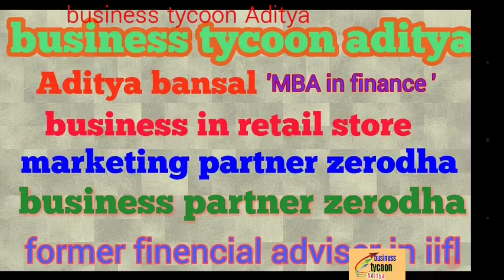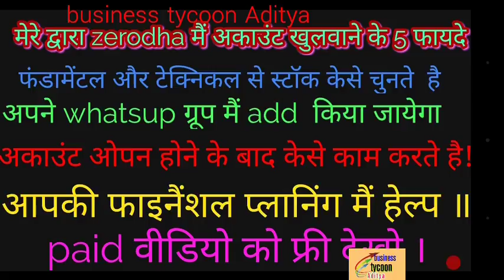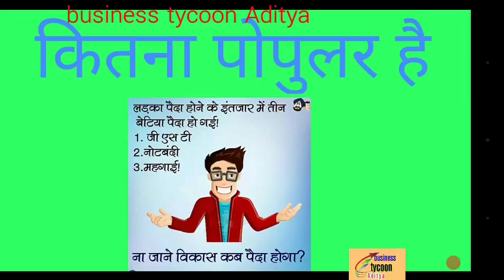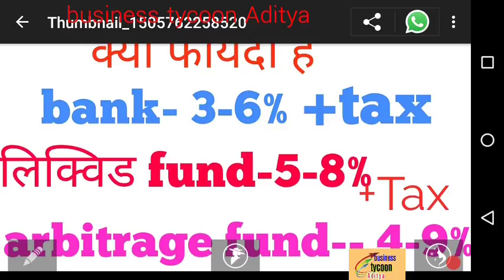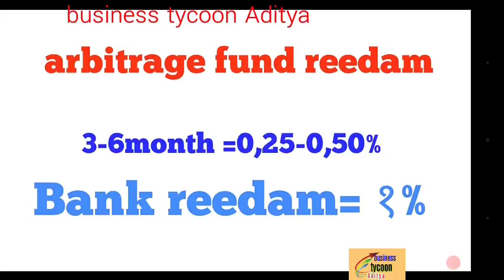What is ARBITREGE FUND ? SAFE & SEQURE BEST Mutual FUND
Hello friends,

Signup and open account this link-
Share market ki sabse best Hindi books
बेस्ट हिन्दी बुक लिंक यहाँ देखे